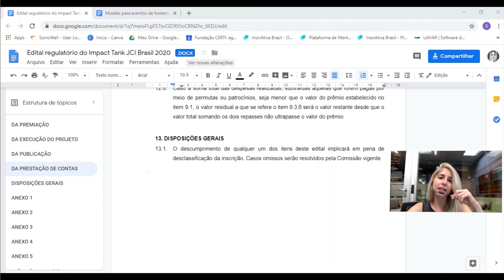Regulamento - Impact Tank 2020 - Disposições Gerais